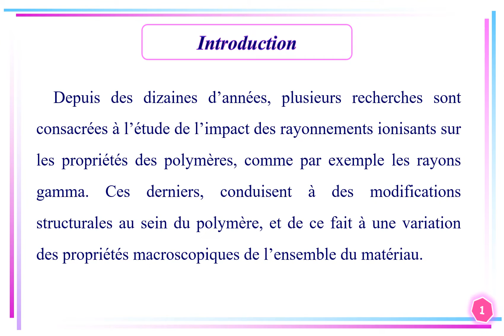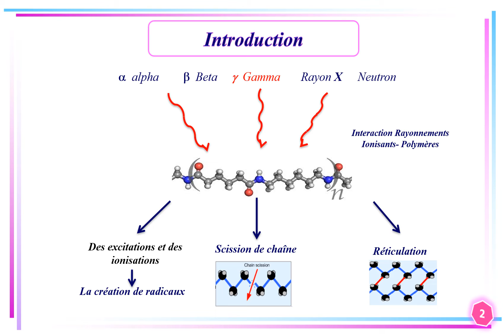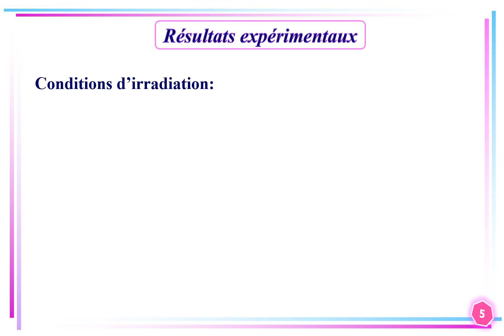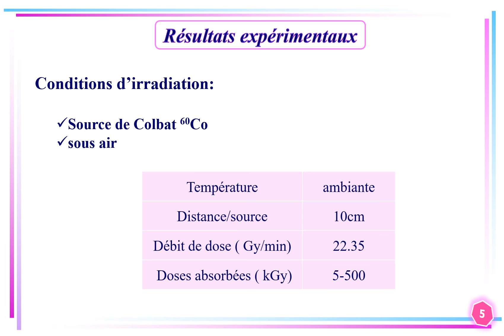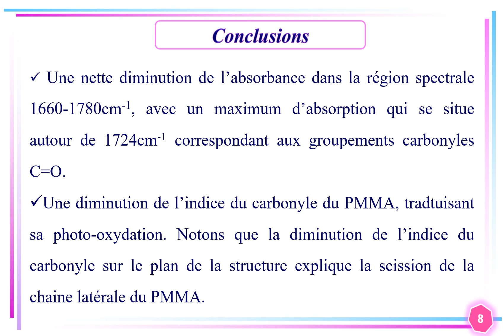DERBIL SAMIA conference IC CMEP22 Samia Derbil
1st International conference on Chemical maters and environment preservation
IC-CMEP’22  March 09 & 10, 2022, ALGERIA